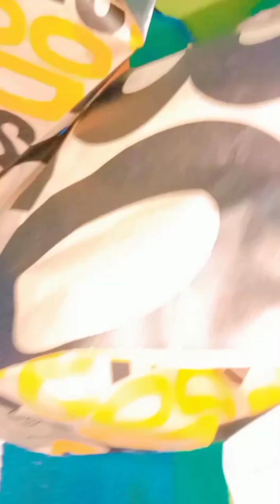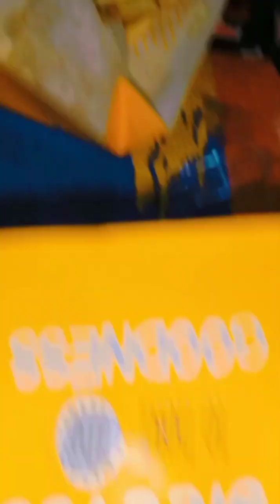Congratulations Muawiyah Umrah Mubarak ✨🫀🥳🎉🎊